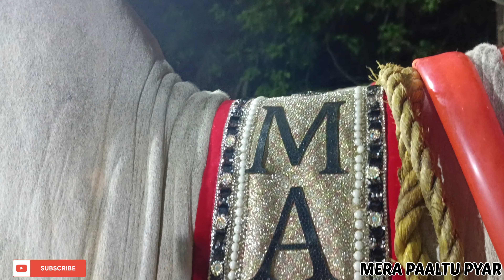HUGE AND BEAUTIFUL ONGOLE COW OF 2023 FROM MAAZ CATTLE FARM GOLBARI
HI FRIENDS IN THIS VIDEO I AM GOING TO SHOW HUGE AND BEAUTIFUL ONGOLE COW OF 2023 FROM MAAZ CATTLE FARM GOLBARI

IF YOU LIKE MY VIDEO THEN SUBSCRIBE MY CHANNEL MERA PAALTU PYAR AND HIT LIKE BUTTON AND COMMENT ME YOUR THOUGHT RELATED TO THIS VIDEO AND CLICK THE BELL ICON FOR MORE VIDEOS IN MERA PAALTU PYAR LOVE YOU VIEWERS